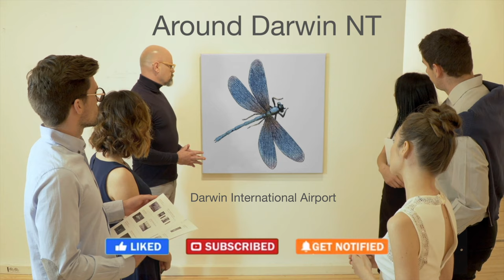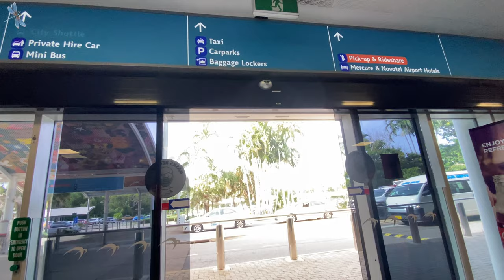Darwin International Airport, the check-in and bag collection area. 4K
Walking the the bottom section of the terminal at Darwin International Airport. There are two areas, check-in and baggage collection.

Equipment:
Zhiyun Smooth Q and AirFlow Uno